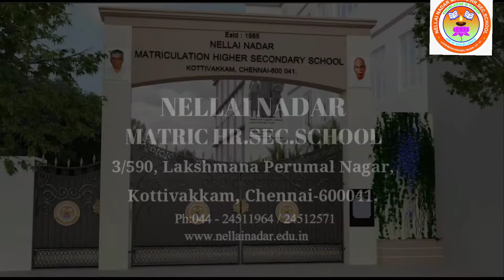UKG EVS MY INDIA MY PRIDE PART II